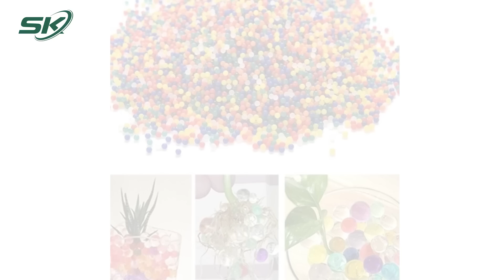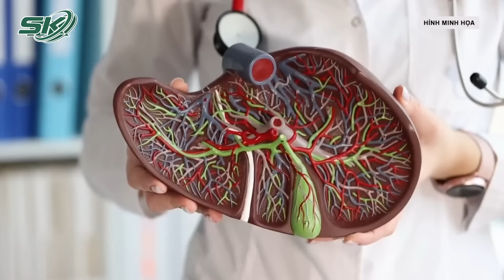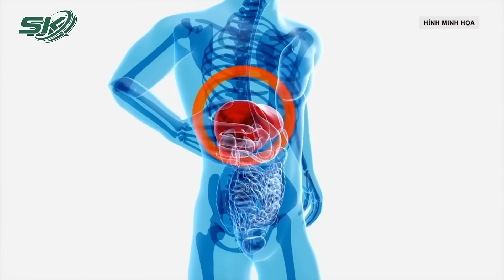Bản Tin Y Tế 23/2: Bé trai 2 tuổi bất ngờ tử vong tại trường mầm non | SKĐS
SKĐS | Bản tin y tế 23/02 có những tin tức đáng chú ý sau đây:
Quyền Chủ tịch nước Võ Thị Ánh Xuân gặp mặt các thầy thuốc, cán bộ đại diện cho các thầy thuốc, cán bộ, nhân viên ngành Y tế cả nước
Bé trai 2 tuổi bất ngờ tử vong tại trường mầm non
Bé gái 13 tháng tuổi bị tắc ruột do nuốt phải hạt nở
An Giang cứu sống nam bệnh nhân bị kính cắt ngang cổ nguy kịch
Kỳ tích giải thoát bé 2 tuổi khỏi bệnh hiếm thoát vị màng não bẩm sinh
Vỡ gan do dùng đai nịt bụng giảm cân
4 loại nấm độc nguy hiểm thường gặp ở Việt Nam
Ung thư gan: Nguyên nhân, triệu chứng và phương pháp điều trị

Mời quý vị và các bạn xem thêm: Vụ Tài Xế Bị Hành Hung Khi Không Dừng Xe Để Nữ Hành Khách Đi Vệ Sinh: Tại Sao Chậm Trình Báo?